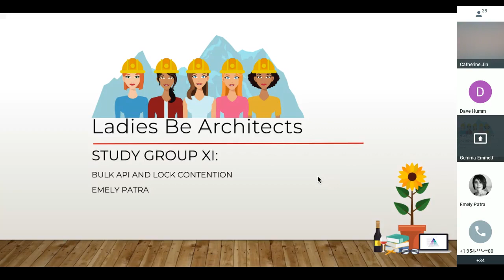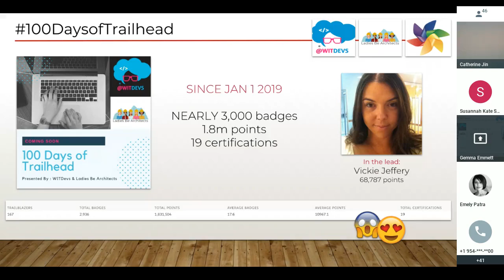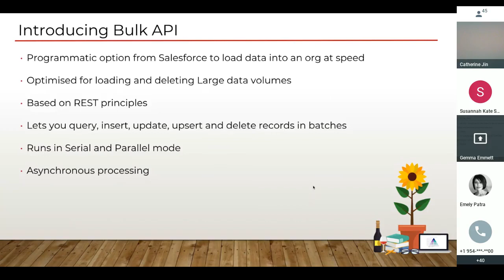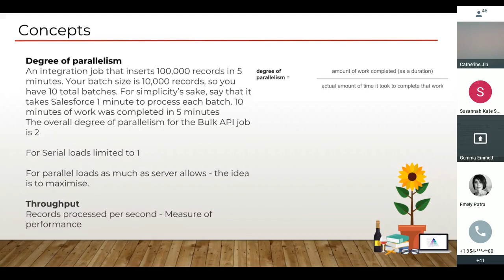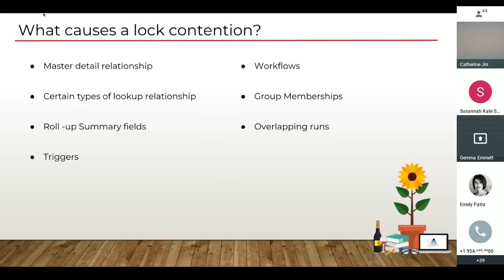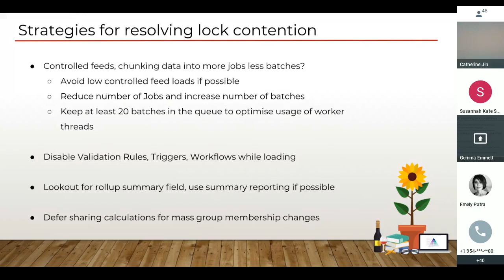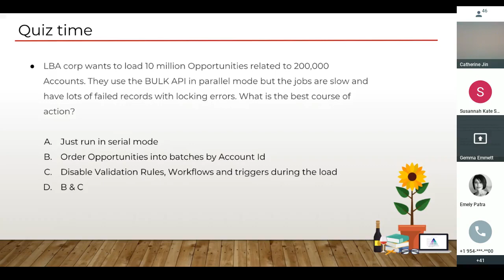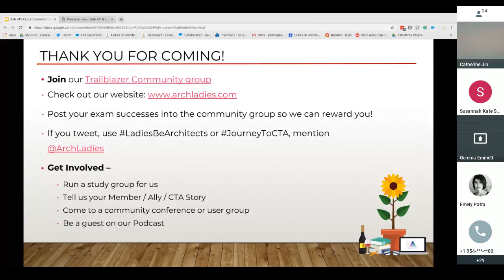Bulk API and Lock Contention with Emely Patra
Agenda:

Introduction to the Bulk API
How does the Bulk API work?
Bulk API modes (serial/parallel)
When would you use the Bulk API?
Concepts of parallel processing
What’s lock contention?
How can we avoid lock contention
Quiz time